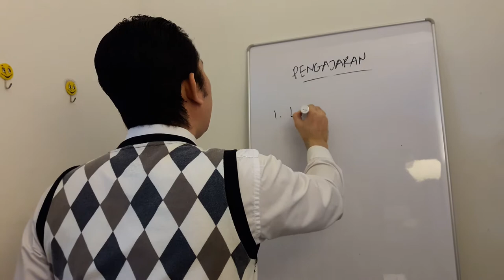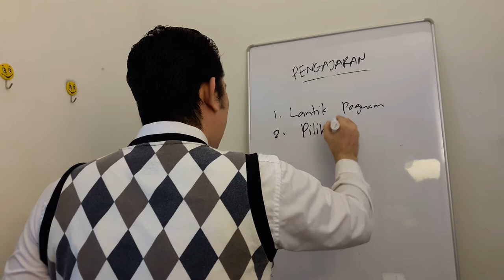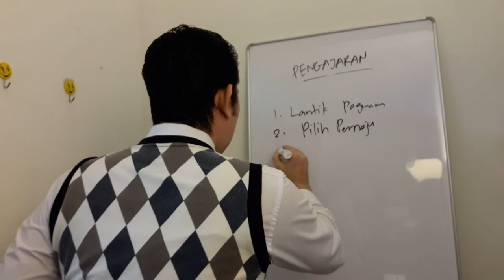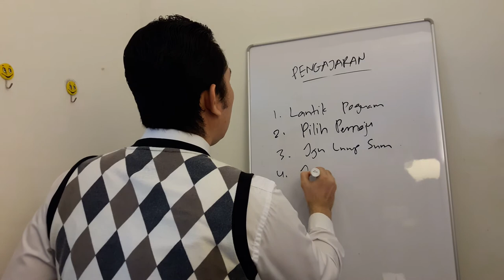AMAR - Nasihat Guaman | Pengajaran